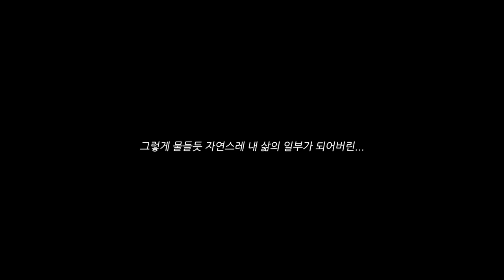첫 솔캠했던곳에서 다시 캠핑하기 | 야침 | 씨투써밋쉘터 | 청도운문댐하류보유원지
안녕하세요😀
오랜만에 친구들과 함께 캠핑하고 왔습니다ㅎㅎ
운문댐 하류보 유원지가 2년만에 개방이 되어서 다녀왔는데 역시나 핫했어요!

☑️Gear List
▪️텐트 : 씨투써밋 텔러스 TR2
▪️배낭 : 오스프리 렌 65
▪️침낭 : 트라우마
▪️테이블 : 셔니대디
▪️체어 : 헬리녹스 체어원 택티컬
▪️야전침대 : 네이처하이크
▪️디팩 : 미스테리월 에코디팩 / 패커블 디팩
▪️블랑켓 : 헤기오르삭

iphone 13 / Gopro 8 hero

Copyrights ⓒ 비캣 BCAT.